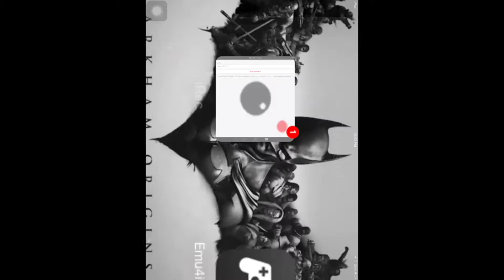Minecraft ep 2